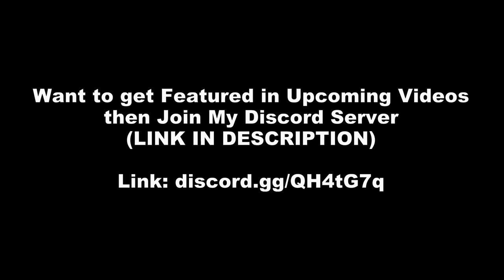Who Can Escape Tick Head Maze? All 68 Brawler Test